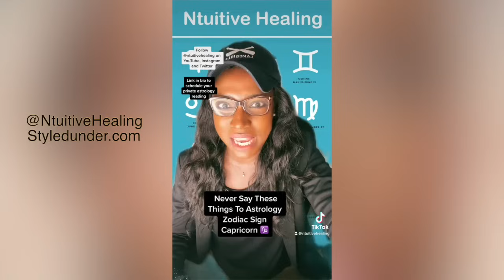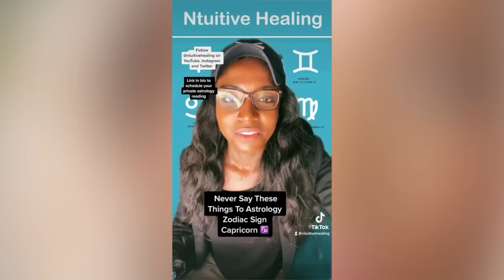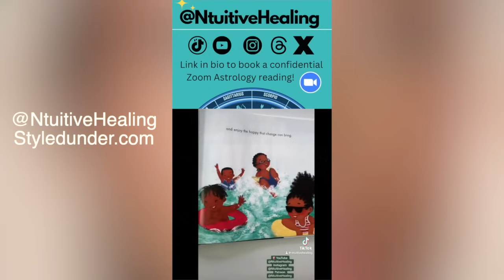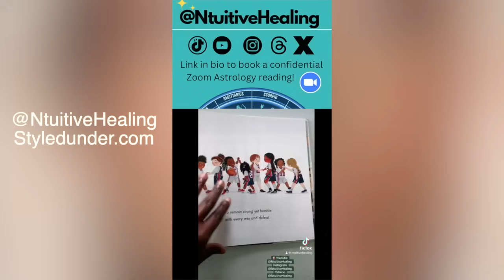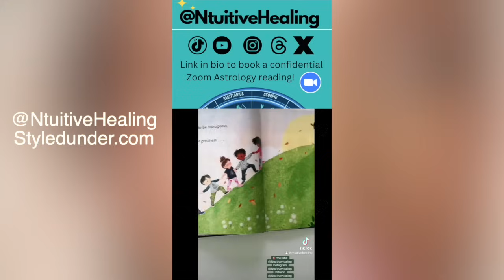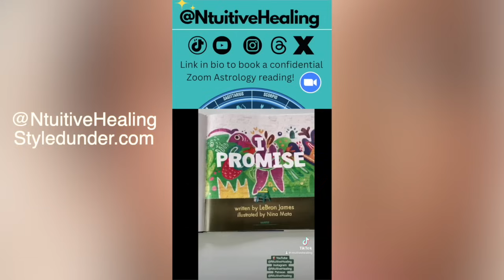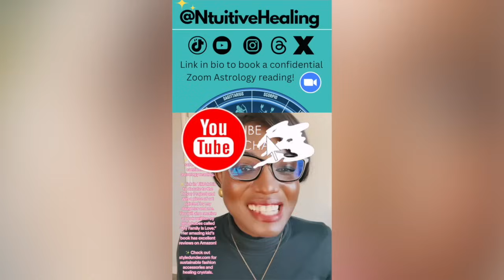21 Secrets of the CAPRICORN Personality ♑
21 Secrets of the CAPRICORN Personality ♑
Are you ready to dive into the intriguing world of astrology? In this video, we explore the WORST things you can say to a Capricorn — the ambitious, disciplined, and determined earth sign known for their practicality and strong work ethic. Whether you're a Capricorn yourself or have one in your life, you'll want to know which phrases to avoid at all costs!

♐️ Hi, My name is Nathalie. I am a Sagittarius Sun with a Capricorn Moon. As an intuitive astrologer and life coach, I provide astrology readings and coaching sessions, drawing upon over twenty years of experience in psychology and mental health. I hold a master's degree from Syracuse University and have pursued self-education in astrology for the past twenty-five years.  I can assist you with self-improvement and success!

🔮 Manifest your dreams by leveraging your natal chart:   / ntuitivehealing

🎬 Learn your astrology love compatibility:    / @styledunder

🎬 Learn your horoscope:    / @astrologyweekly

🎬 Learn about medical astrology:    / @styledunderlupus